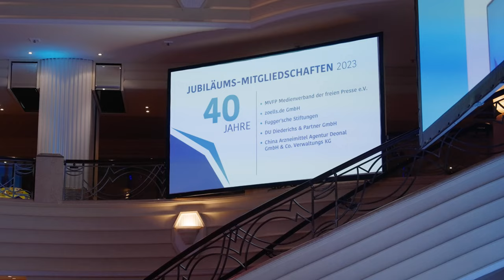Highlights der Generalversammlung 2023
ZEIT FÜR REFORMEN – DEUTSCHLAND WIEDER  WETTBEWERBSFÄHIG MACHEN (Generalversammlung am 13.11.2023)